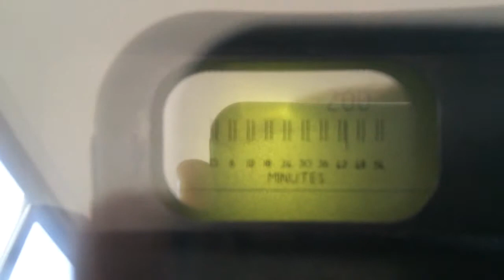For sale: PG Optical Dividing Head on nielsvrijlandt.com